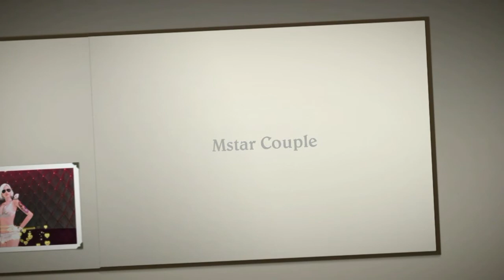ClubMstar Garena Taiwan server Rest in peace Scotylev (ScoToNi Mstar Couple 2014-2016 )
Mstar couple
Rest in peace ScotyLev